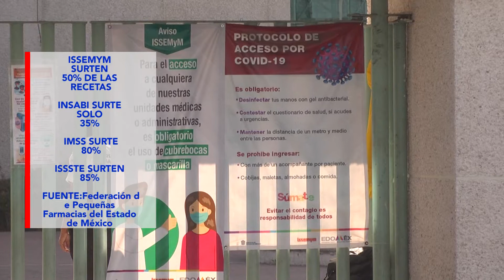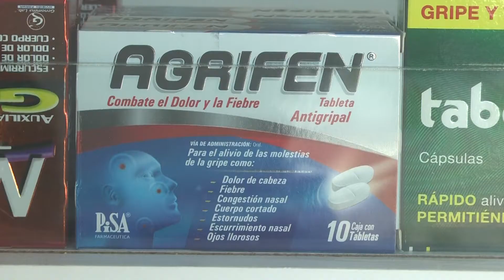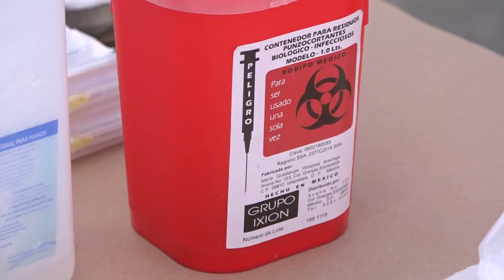medicamento | 😱💊 Crítico el desabasto de medicamentos en la entidad